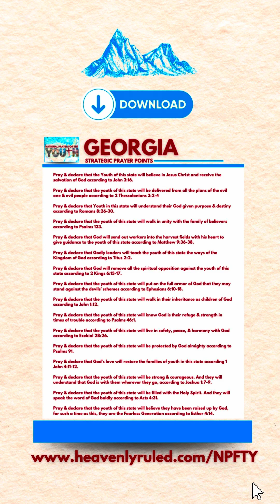GEORGIA | National Prayer For The Youth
Today pray with us, believe with us for the overflow of the Spirit of GOD in the youth of Georgia.